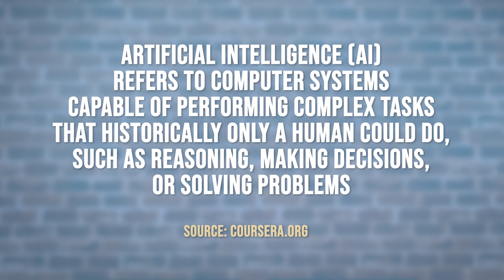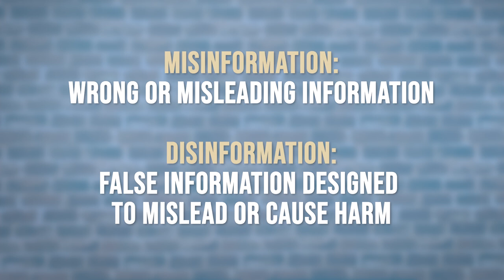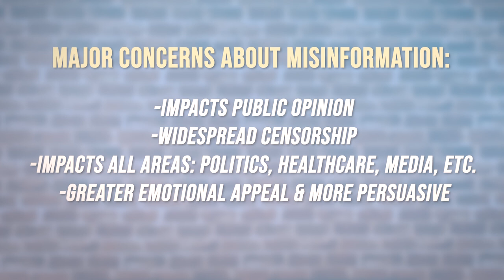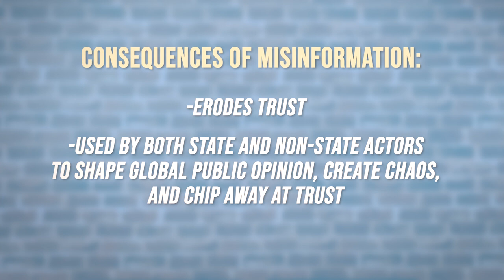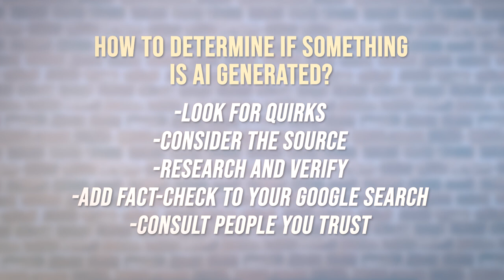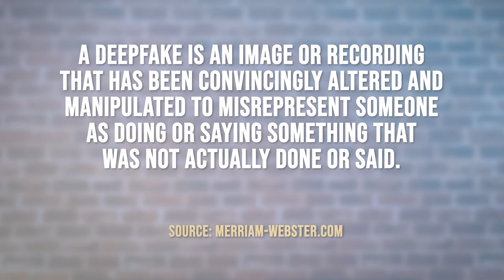CONVERSATIONS 306 AI & MISINFORMATION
A discussion about the growing concerns of generative artificial intelligence and the increasing quantity, quality, and personalization of misinformation. Guest is Dr. Cayce Myers, Professor of Public Relations and Communications, School of Communication, Virginia Tech.